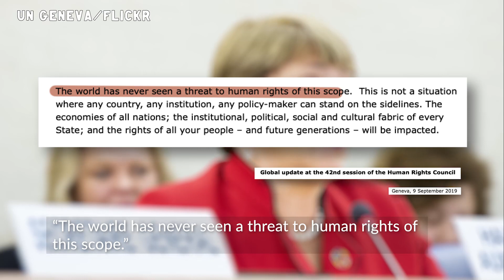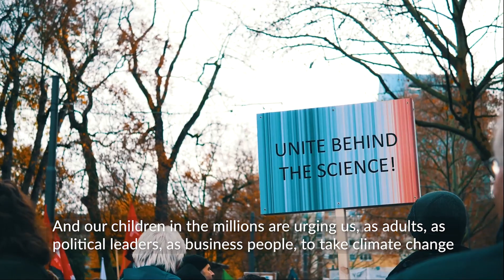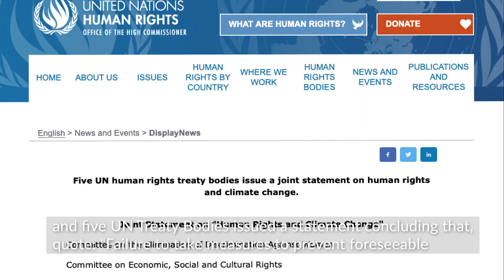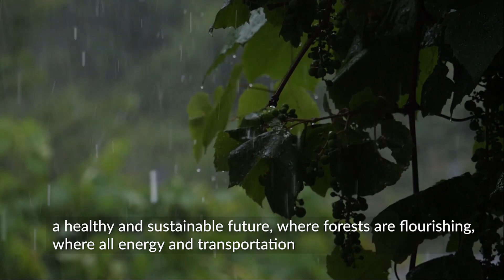The importance of a safe climate for human rights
We are in the midst of an unprecedented environmwental crisis. One degree of warming has occurred at the global level, with some regions, such as the Arctic and high mountain areas, experiencing two or three times as much warming. In 2018, the Intergovernmental Panel on Climate Change reported that humanity is already enduring increased frequency, intensity and duration of extreme weather events, melting of glaciers and ice sheets, rising sea levels, storm surges, saltwater intrusion, ocean acidification, changes in precipitation, flooding, heatwaves, droughts, wildfires, increased air pollution, desertification, water shortages, the destruction of ecosystems, biodiversity loss and the spread of water - borne and vector-borne disease.